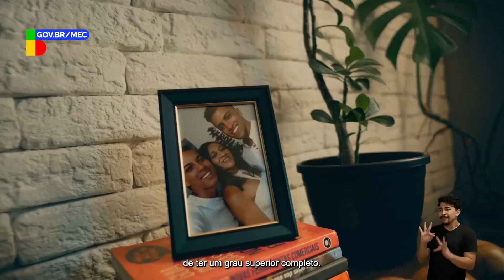Desenrola FIES - Ministério da Educação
Tradução para Libras:  @farolacessibilidade
Tradutor: Anderson Siqueira
Intérprete de Libras: Jonathan Alves

Torne seu material audiovisual acessível em Libras, fale conosco, acesse farolacessibilidade.com.br